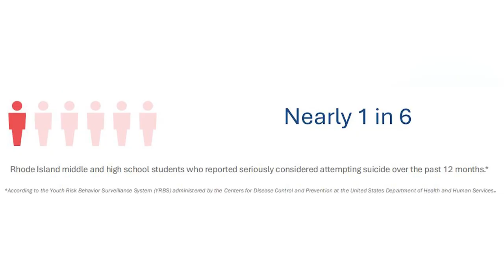12 Informa—Servicio de telesalud mental viene a escuelas en Rhode Island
Rhode Island será el primer estado en la costa este para implementar un servicio de telesalud para expandir acceso al apoyo de salud mental.

WPRI12's Spanish-language news and community program.